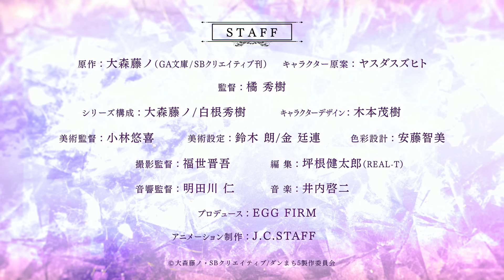『ダンまちⅤ 豊穣の女神篇』PV第1弾～シルからの恋文～ / DANMACHI S5 Goddess of Fertility Arc First Official Trailer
アニメ『ダンまちⅤ 豊穣の女神篇』2024年秋放送予定！
PV第1弾～シルからの恋文～ を5月23日【恋文の日】に公開！
"Is It Wrong to Pick Up Girls in a Dungeon?" Season 5 is coming this fall!

女神祭――迷宮都市オラリオが活況に包まれる、実りの祝祭。
豊穣を象徴する女神たちは祭壇に奉られ、その中にはあの『美の女神』の姿も。

ダンジョン深層という死地から生還を果たし、日常を取り戻したベル・クラネルもまた、女神祭の賑わいを楽しむはずだった……
――とある酒場の娘から一通の手紙が届くまでは。

『ベルさんへ 今度の女神祭、二人だけでデートしてください。 シルより』

都市の片隅、小さな酒場で固まった、少女のたったひとつの決意が、少年と迷宮都市を狂わせていく。
そして、『最強』を標榜する『強靭な勇士（エインヘリヤル）』達が今、動き出す。

これは、少年が歩み、少女が望む――【眷族の物語（ファミリア・ミィス）】――

‹スタッフ›
原作：大森藤ノ（GA文庫/SBクリエイティブ刊）
キャラクター原案：ヤスダスズヒト
監督：橘 秀樹
シリーズ構成：大森藤ノ/白根秀樹
キャラクターデザイン：木本茂樹
美術監督：小林悠喜
美術設定：鈴木 朗/金 廷連
色彩設計：安藤智美
撮影監督：福世晋吾
編集：坪根健太郎（REAL-T）
音響監督：明田川 仁
プロデュース：EGG FIRM
アニメーション制作：J.C.STAFF

‹キャスト›
ベル・クラネル：松岡禎丞
ヘスティア：水瀬いのり
シル・フローヴァ：石上静香
リリルカ・アーデ：内田真礼
ヴェルフ・クロッゾ：細谷佳正
ヤマト・命：赤﨑千夏
サンジョウノ・春姫：千菅春香
リュー・リオン：早見沙織
フレイヤ：日笠陽子
オッタル：小柳良寛
アレン・フローメル：八代 拓
ヘディン・セルランド：島﨑信長
ヘグニ・ラグナール：小林裕介
ガリバー兄弟：市川太一
ヘルン：白石晴香

©大森藤ノ・SBクリエイティブ/ダンまち5製作委員会
©Fujino Omori-SB Creative Corp./Danmachi5 Project